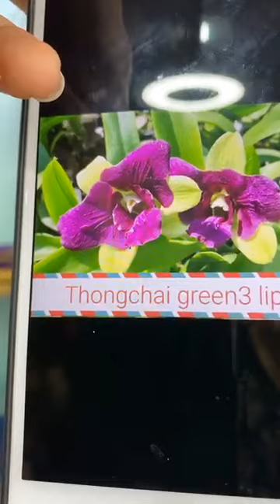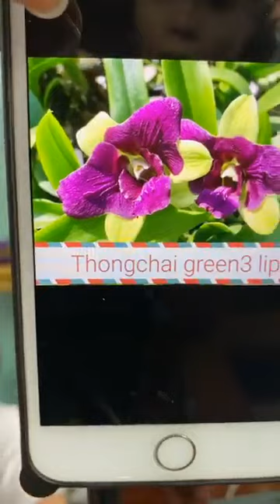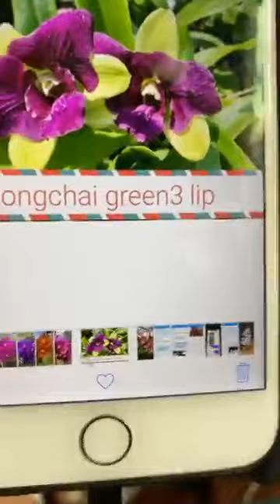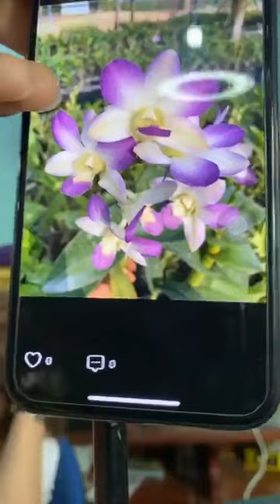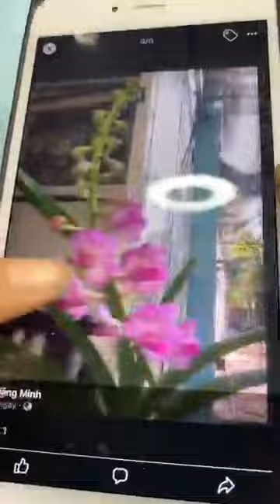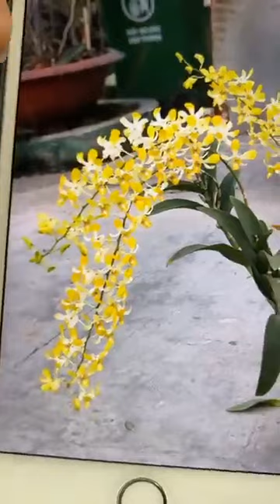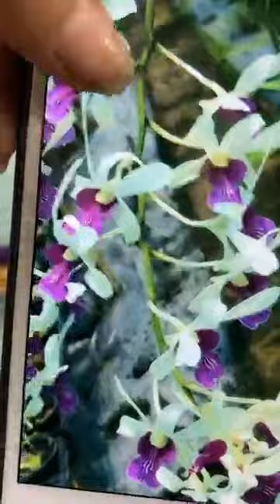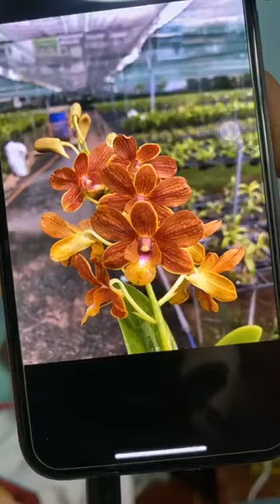Livetream trưa 27⧸8 🌳🌳🌳 Hàng độc quyền có 1 0 2 Săn ngay hàng độc Chi nhánh 1 Sài Gòn